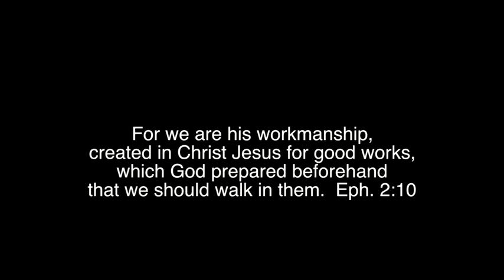Conversations with John Dunn - Episode 6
John shares the testimony of a Russian woman whom God touched at a PM OutReach Bible study.